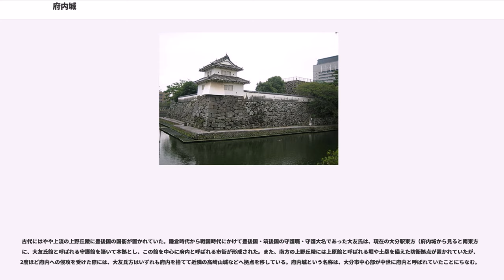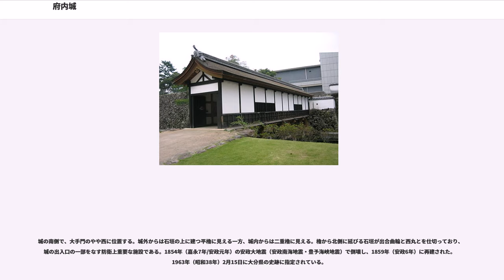府内城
府内城（ふないじょう）は、豊後国府内（現在の大分県大分市）にあった日本の城である。大分城（おおいたじょう）、荷揚城（にあげじょう）、白雉城（はくちじょう）とも呼ばれる。

府内城は、大分市街の中心に位置する梯郭式平城である。安土桃山時代後期、府内に12万石で入封した福原直高が府内の荷落に築城を始めたが、福原氏は改易され、早川長政の府内領再封を経て、関ヶ原の戦いの後に3万5千石で入封した竹中重利が完成させた。

江戸時代には府内藩2万1000石の藩庁が置かれていたが、明治初期に本丸・東丸・西丸の建造物以外は破却され、堀の一部が埋め立てられた。さらに第二次世界大戦時の大分空襲により櫓が数棟焼失した。

現在、城跡は大分城址公園となっている。本丸跡北西隅に人質櫓（二重櫓）と西丸に宗門櫓（平櫓）が現存し、石垣、土塀、堀とともに大分県の史跡に指定されている。県の史跡に指定された以外の部分は、大分市の史跡に指定されている。また、3棟の二重櫓と大手門、土塀、廊下橋が復元されている。三の丸跡には、大分県庁・大分市役所などがある。

西丸跡には1966年に大分文化会館が建てられたが、2013年（平成25年）10月に閉館し、その後、解体された。文化会館跡地の利用方法は未定で、城址公園も含めて今後検討される。なお、大分市は1993年（平成15年）に、文化会館を解体した後の構想として、中期的に発掘調査、城内整備を行った後、長期的には天守閣再建を含めた府内城の復元を行うとする府内城整備基本構想を策定しているが、経済情勢の変化等のために実現の目途は立っていない。2017年（平成29年）2月には大分城址公園整備・活用基本計画が策定され、天守等については将来的に調査・研究の成果に応じて整備をめざすとされた。

2017年（平成29年）12月27日から2018年（平成30年）2月14日には、金属製パイプで天守の骨格を再現し、LEDによるライトアップが行われた。その後、2018年（平成30年）3月27日から2019年（平成31年）2月14日まで再びライトアップが行われている。

古代にはやや上流の上野丘陵に豊後国の国衙が置かれていた。鎌倉時代から戦国時代にかけて豊後国・筑後国の守護職・守護大名であった大友氏は、現在の大分駅東方（府内城から見ると南東方）に、大友氏館と呼ばれる守護館を築いて本拠とし、この館を中心に府内と呼ばれる市街が形成された。また、南方の上野丘陵には上原館と呼ばれる堀や土塁を備えた防衛拠点が置かれていたが、2度ほど府内への侵攻を受けた際には、大友氏方はいずれも府内を捨てて近隣の高崎山城などへ拠点を移している。府内城という名称は、大分市中心部が中世に府内と呼ばれていたことにちなむ。

北東隅に本丸を配し、東丸、西丸、山里曲輪が配されている。侍町である三の丸が北西から南東に大きく広がり本丸等を囲んでいる。それぞれの曲輪は堀で仕切られ、渡櫓・廊下橋で連結されていた。

櫓は白漆喰を塗籠めたもので、連子格子の窓、袴型の石落としを標準で持っていた。層塔型で地階（地下）を持っており二重櫓は城内から三重に見えた。東丸には、最上階が天守と同形式の高欄と火灯窓を持った三重櫓が建っていた。

天守の構造は不明である。1605年（慶長10年）旧暦11月に描かれた『府内絵図』の天守台部分には、「天守・四重・上重二間・三間。高 水ヨリ上棟瓦マテ・十六間半」また天守台を表す内側の線に沿って、南北面の線に「八間」、東西面の線に「七間」と書き込まれている。『正保城絵図』には「天守ノ廣サ下ノ重七間八間」と書き込みがある。天守南側と西側に多聞櫓形式の取付櫓（付櫓）があり、西側は二重櫓、南側は東大門と連結していた。

『正保城絵図』等では層塔型の白い四重天守が描かれ、北野隆は『豊後国府内城焼失付普請之覚』に描かれた天守の姿を参考に城漆喰塗籠の層塔型天守を推定している。一方で、府内城天守が建造された時代は層塔型天守が現れる時代より前の1602年（慶長7年）であるので、望楼型天守の可能性を指摘している地方史家らもいる。層塔型に描かれた絵図があることについては、簡略化されて描かれたもの、望楼型天守を層塔型に改築した、との指摘がある。

層塔型を否定する説には、『府内絵図』の上重二間・三間の書き込みについて縦書きの右行は東西であることを指摘して「二間」を東...